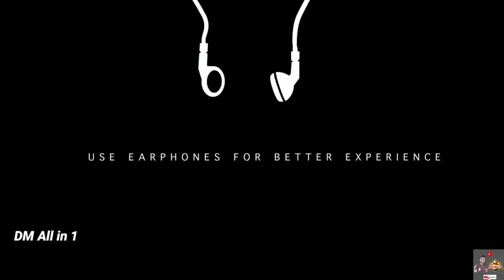Balakrishna Veerasimhareddy Shooting-Anantapur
Special Thanks to Veerasimhareddy Movie Team. Thanks for choosing some locations in our Anantapur District.
In this video I took only shooting arrangements.not any movie scene clip.so please don't take any action for this video.if any objection with this video please inform us.